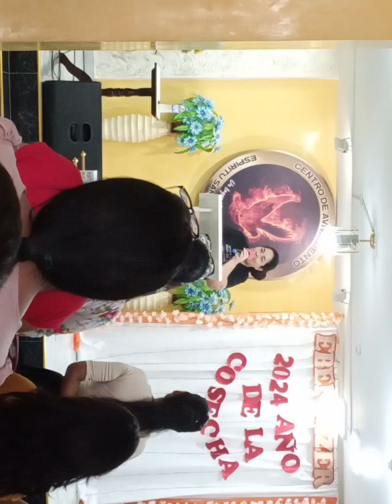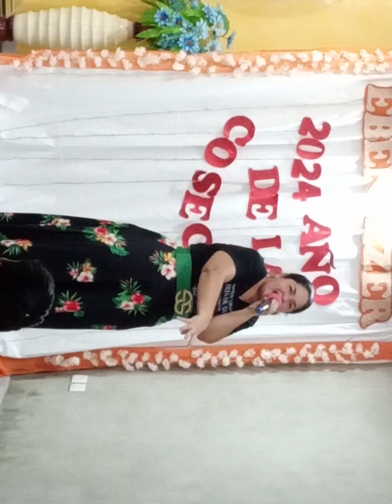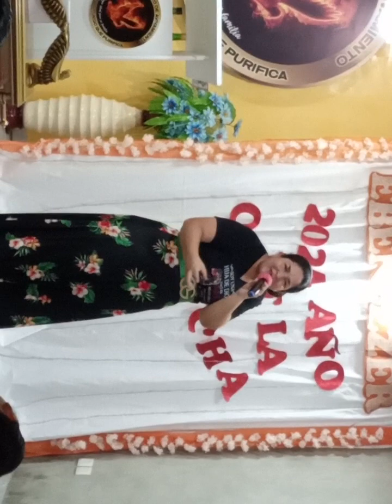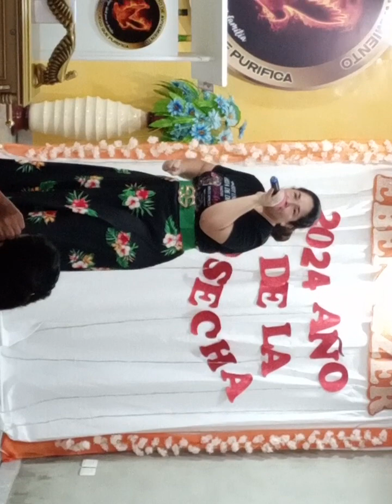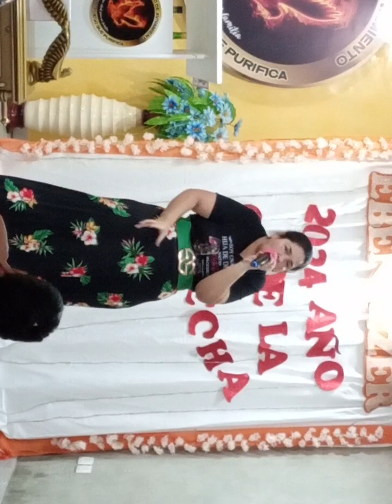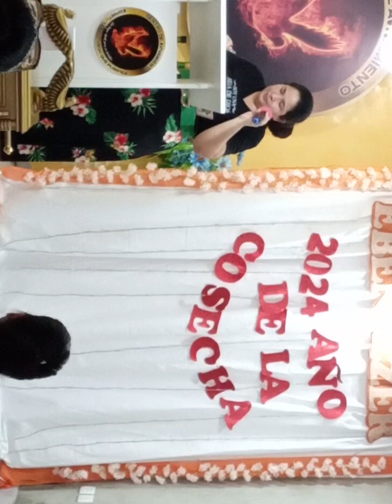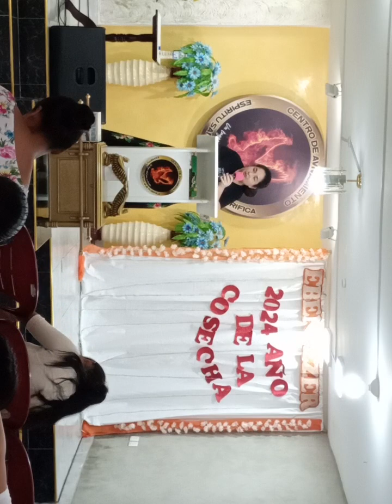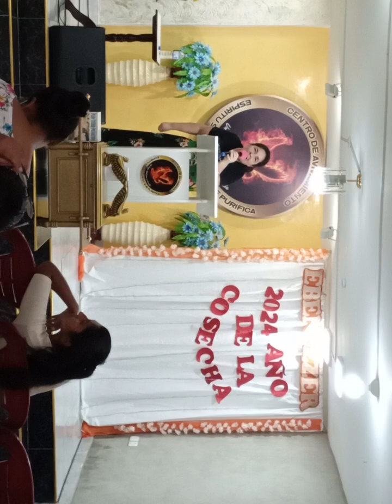Dios proteje nuestras vidas Pastora Faviola Mendoza